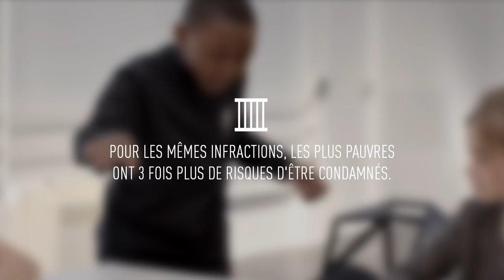Le "Monopoly des inégalités" : un jeu de société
Les inégalités sociales divisent la société française. Nous avons fait jouer des enfants à un jeu célèbre, avec des règles qui reflètent la réalité de la société actuelle. Elles les ont fait vivement réagir. Pouvons-nous leur proposer un avenir de ce type ?

Nous mobilisons cet outil pédagogique au sein des établissements, découvrez toutes les infos

Les contenus additionnels et le guide d'animation, pour mener une séance en autonomie, sont disponibles dans notre Boite à outils pédagogique

L'Observatoire des inégalités, est un organisme indépendant qui collecte des données et des statistiques sur les inégalités sociales pour les rendre public.

Changeons les règles du jeu.